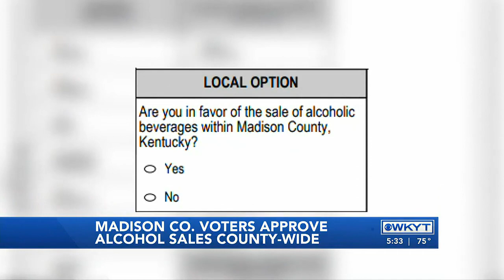What’s next for Madison Co. after voters say ‘yes’ to alcohol sales?